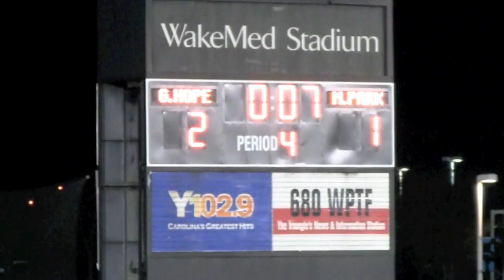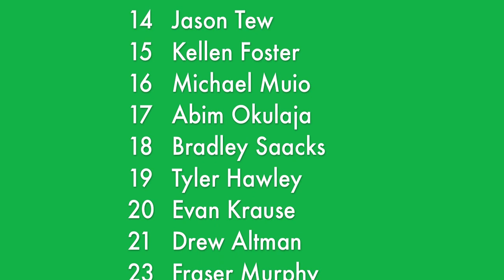Green Hope Soccer Championship Celebration/Awards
Championship Celebration